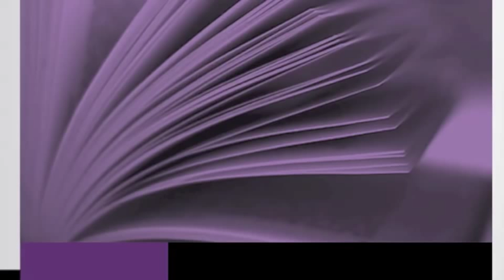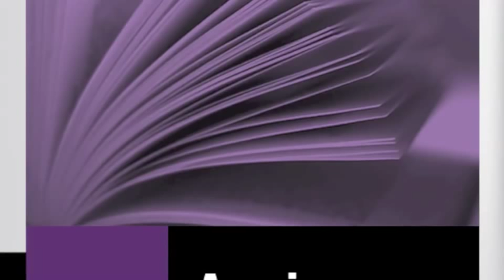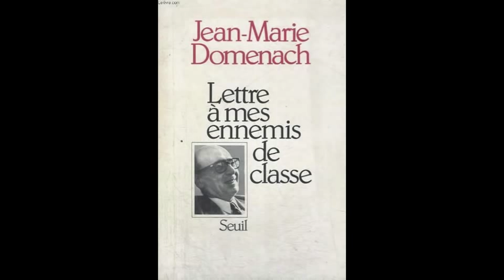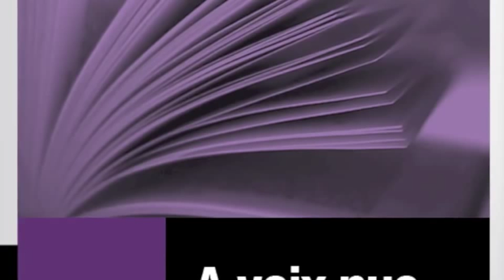Pierre Boutang et Jean-Marie Domenach - Entretien à voix nue (Partie 5)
Pierre Boutang et Jean-Marie Domenach s'entretinrent longuement sur France Culture, en 1992. Ces entretiens furent rediffusés en décembre 2009.